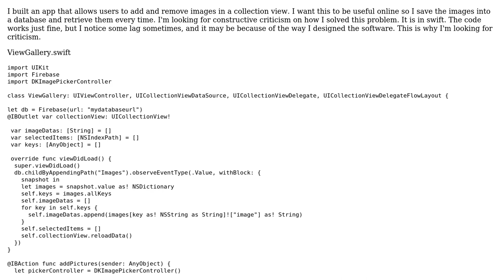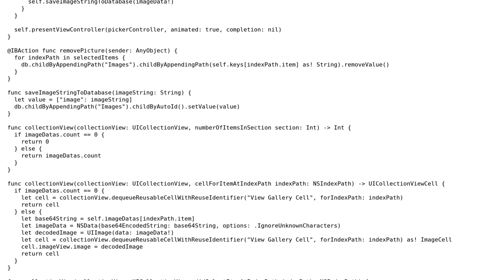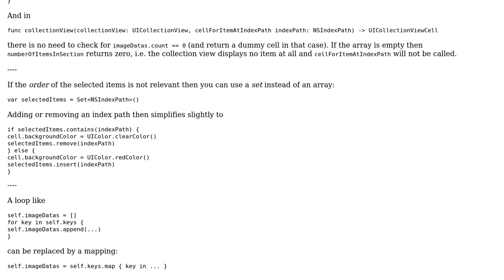Code Review: UICollectionView image gallery app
With thanks & praise to God, and with thanks to the many people who have made this project possible! | Content (except music & images) licensed under CC BY-SA | Music | Images & others | With thanks to user user3904534 user Martin R and the Stack Exchange Network Trademarks are property of their respective owners. You are responsible for your own actions.